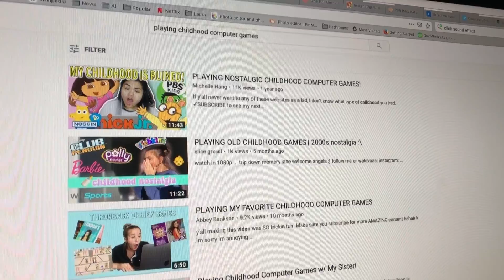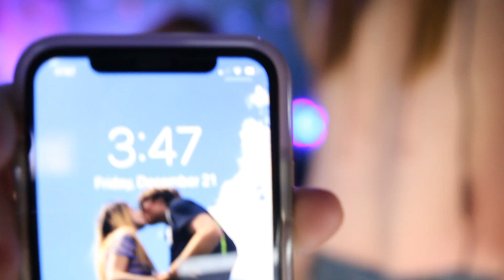PLAYING CHILDHOOD GAMES - PUTT PUTT | JustAli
♡ OPEN THIS FOR MORE ALI ♡